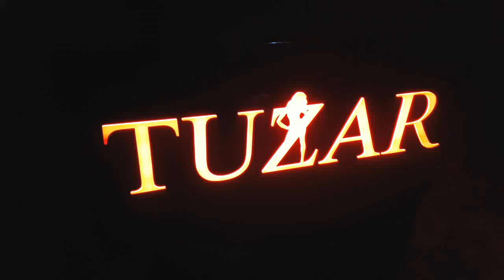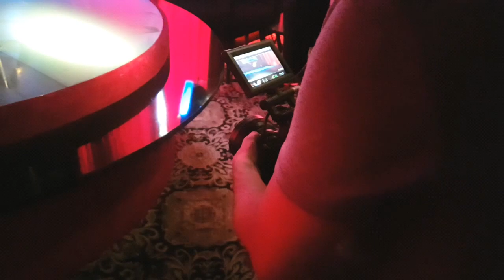Мейкинг на клипа към песента "Тузар" на Бриана с участието на модела Александър Сеньор Митов а.С.м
а.С.м  Мейкинг на клипа към песента "Тузар" на Бриана с участието на модела Александър Сеньор Митов